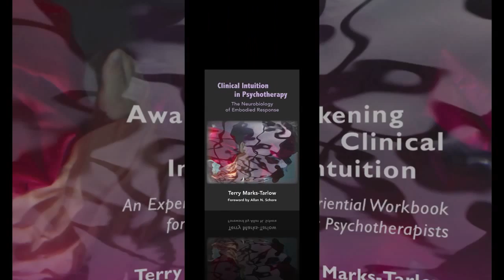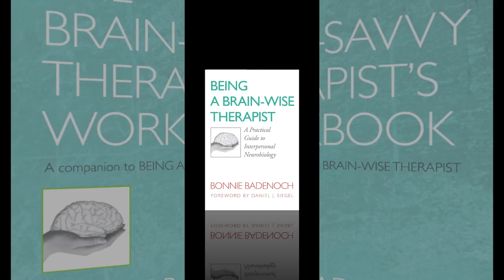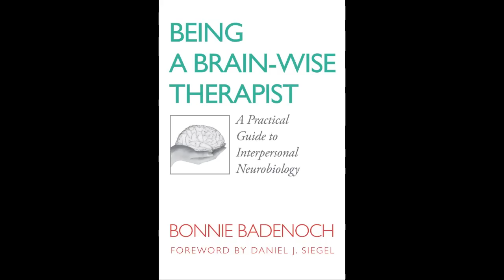Dan Siegel on the Norton Series on Interpersonal Neurobiology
Listen to Dr. Dan Siegel discuss the Norton Series on Interpersonal Neurobiology. To browse the full list of books,